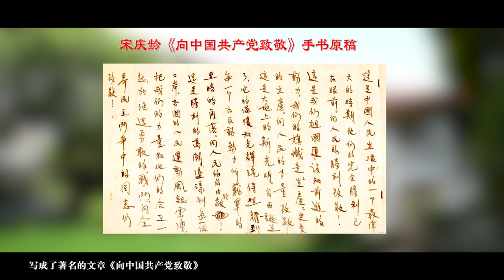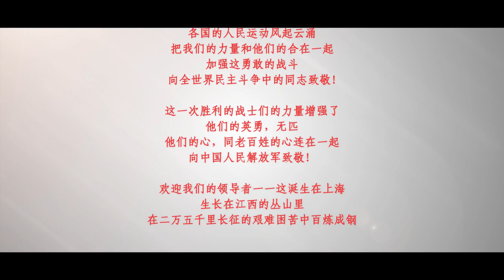宋慶齡《向中國共產黨致敬》︱Song Qingling memorial residence in Shanghai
中山先生的夫人宋慶齡1949年6月30日為上海各界慶祝中國共產黨成立28週年大會發表祝詞《向中國共產黨致敬》。文章以散文詩的形式表達了對中國共產黨、中國人民解放軍、中國人民革命鬥爭勝利等的崇敬之情。

向中國共產黨致敬

宋慶齡

這是中國人民生活中的一個最偉大的時期。 我們的完全勝利已在眼前。 向人民的勝利致敬！

這是我們祖國建設和前進的動力，我們的旗幟是“生產”，更多的生產。 向人民的力量致敬！

這是我們祖國的新光明。 自由誕生了。 它的光輝照耀到反動勢力所籠罩的每個黑暗角落。 向人民的自由致敬！

這是勝利的高潮，蕩漾到每一個口岸。 各國的人民運動風起雲湧，把我們的力量和他們的合在一起，加強這勇敢的戰鬥。 向全世界民主鬥爭中的同志致敬！

這一次勝利的戰士們的力量增強了。 他們的英勇，無匹；他們的心，同老百姓的心連在一起。 向中國人民解放軍致敬！

歡迎我們的領導者——這誕生在上海、生長在江西的叢山里、在二萬五千里長徵的艱難困苦中百煉成鋼、在農村的泥土裡成熟的領導者。 向中國共產黨致敬！

是的，這是一個最偉大的時期──是中國人民革命鬥爭的里程碑。 我們解脫了帝國主義和殖民統治的束縛。 我們鏟除了封建制度。 人民正走向新的、更光輝的高峰。 敬禮！ 中國人民革命鬥爭勝利萬歲！

Song Qingling: “Salute to the Communist Party of China”

In the congratulation letter Song wrote in June 1949 to celebrate the 28th anniversary of the founding of the CPC, she used “Salute to the Communist Party of China” to show her joy and cheer for the victory of Chinese people and the revolutionary cause led by the CPC.

Song Qingling was a former honorary president of China and wife of Chinese revolutionary Dr. Sun Yat-sen. Born in Shanghai in 1893, Song died in Beijing on May 29, 1981. Enditem